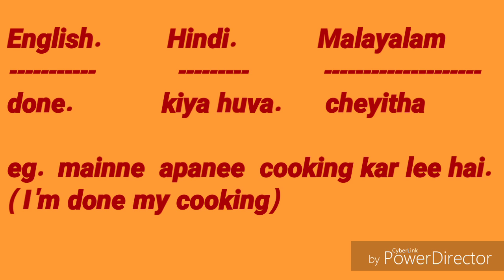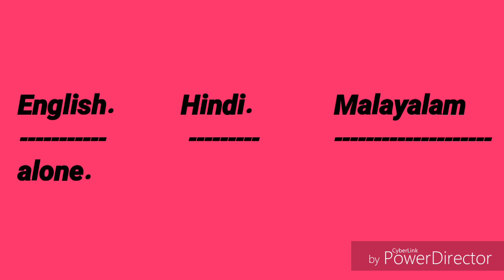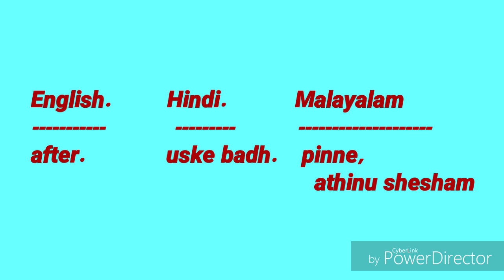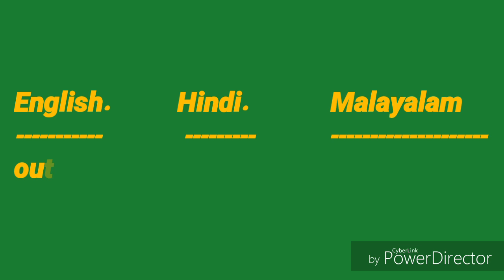Common Hindi words part 05 || Hindi vocabulary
my collar Mike from Amazon

👉 You can also refer my other  videos here